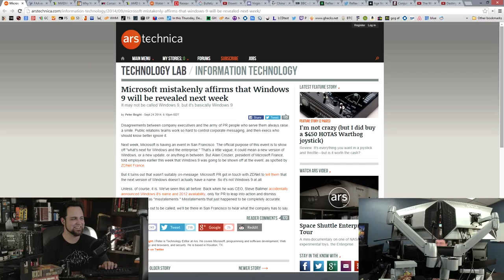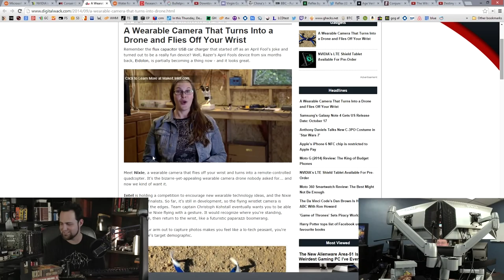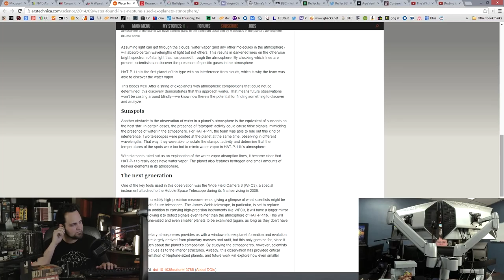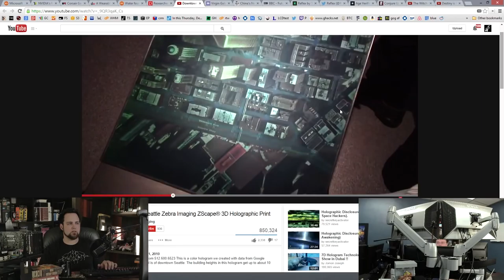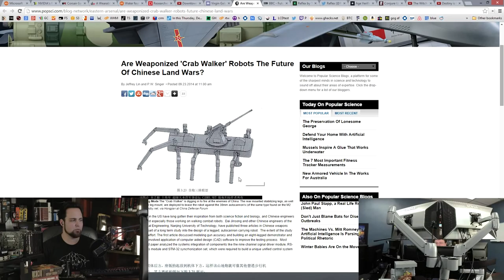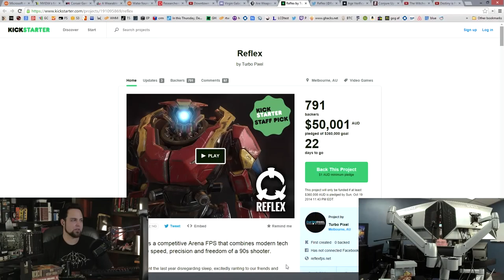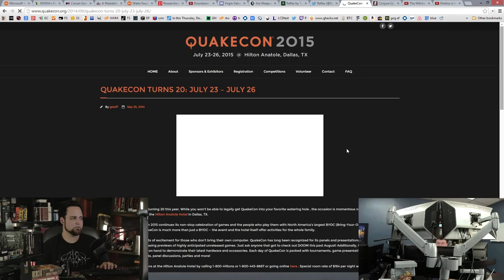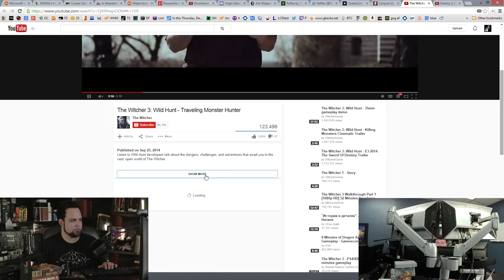The Tek 0147: Logan Wants You To Back Reflex on Kickstarter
The Tek 0147 TOC:
0:00 - *Intro*
0:15 - *Start*
0:18 - Microsoft mistakenly affirms that Windows 9 will be revealed next week
3:01 - NVIDIA's first 20nm process products are the next generation of Tegra, Coming in 2015
4:45 - A wearable camera that turns into a drone that flies off your wrist
6:36 - Water found in a Neptune-sized exoplanet's atmosphere
8:26 - Researchers unveil exoskeleton that fits like skinny jeans
10:26 - Downtown Seattle Zebra Imaging ZScape® 3D Holographic Print
10:55 - Virgin Galactic wants to fly you from LA to Tokyo (through Space, in one hour)
12:47 - Are weaponized 'Crab Walker' robots the future of Chinese land wars?
14:27 - *GAMING SEGMENT*
15:24 - Reflex [Kickstarter]
17:15 - Quakecon 2015
18:44 - Conjure up new levels with Trine & Trine 2's Editor
19:22 - The Witcher 3: Wild Hunt - Traveling Monster Hunter
20:43 - Rumour: Destiny coming to PC?
21:45 - Rumour: GTAV is gong to have PC exclusive First Person mode?
23:06 - *OUTRO, END*